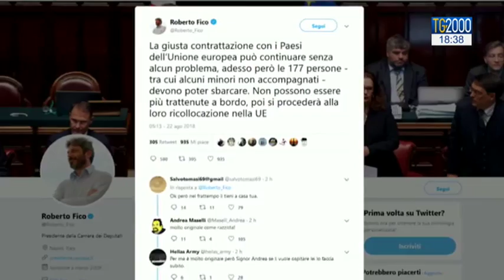Migranti. Nave Diciotti, sale a bordo il procuratore di Agrigento. La voce di Save the Children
E' una guerra di nervi e di parole quella che si sta consumando intorno alla nave Diciotti della Guardia costiera da due giorni ferma nel porto di Catania col suo carico di 177 migranti. Salvini non molla e attende un segnale dall'Europa mentre il presidente della camera Fico chiede lo sbarco immediato. Cresce la preoccupazione per i tanti minori a bordo mentre si profila l'ipotesi di reato di sequestro di persona. Servizio di Marco Burini